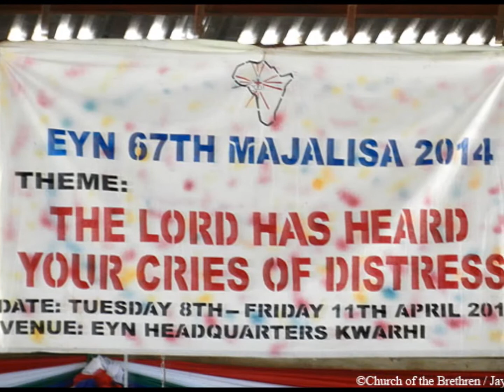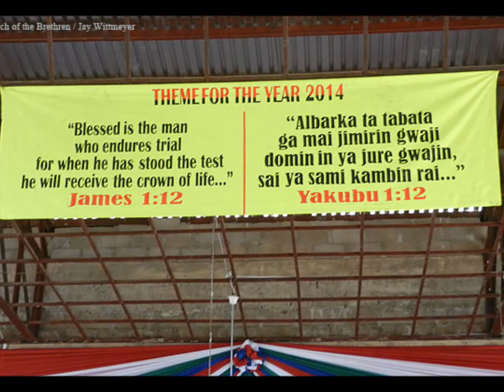ZME Womens' Fellowship Choir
Ekklesiyar Yan'uwa a Nigeria (EYN)
Church of the Brethren in Nigeria